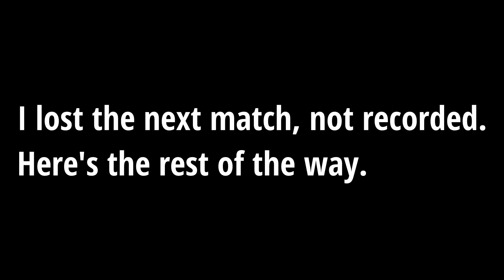Rainbow Six Siege PC Placements, round 2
Here we are, Shadow Legacy. Join me as I quickly run through my rank placement matches.

Care to play along? Here's my Discord

Here’s my streaming and content creation equipment:
Elgato Stream Deck
Blue Compass
Elgato HD60

My Computer Specs:

Power Supply